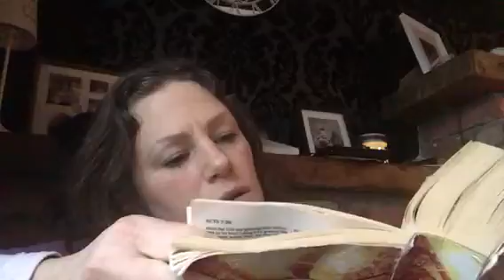Baptism of the Holy Spirit part2 vlog#12.5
An extra look at how, and why we need the baptism of the Holy Spirit in our everyday lives, and how He enables us to truly walk in power!